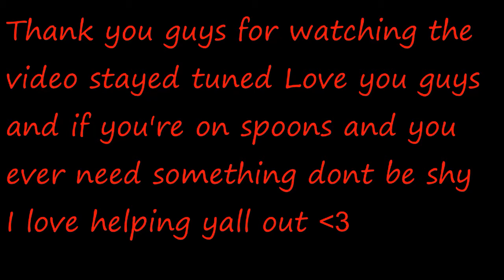Otter Gang Base tour: Spoons Fibercraft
Ayyeeee yall have a blessed day man